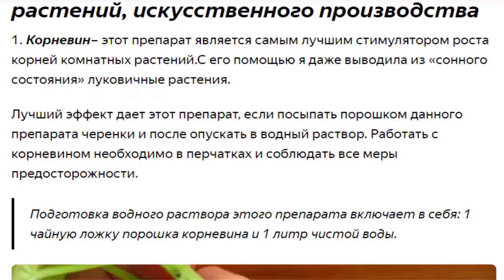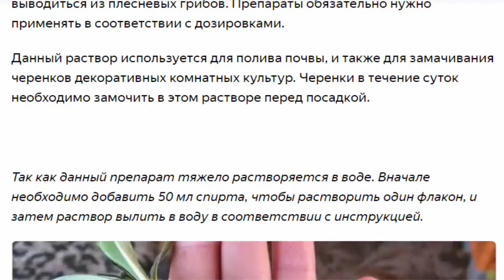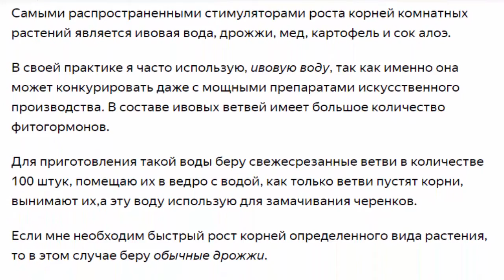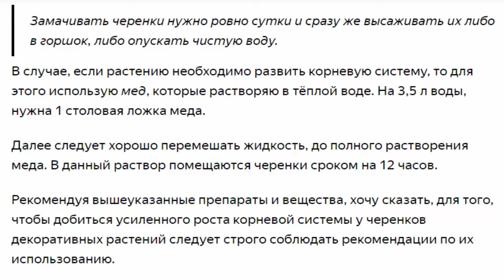Самые популярные стимуляторы корнеобразования для комнатных растений Виды и способы применения